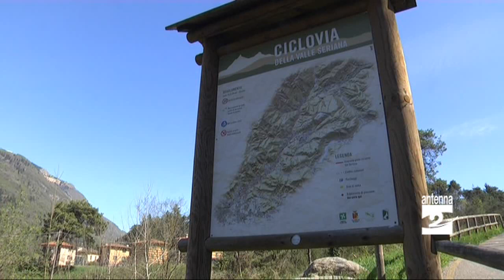Agenti in bici il plauso dell'associazione Aribi Antenna 2 TV 24032015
Intervista a Claudia Ratti, presidente di Aribi Bergamo.